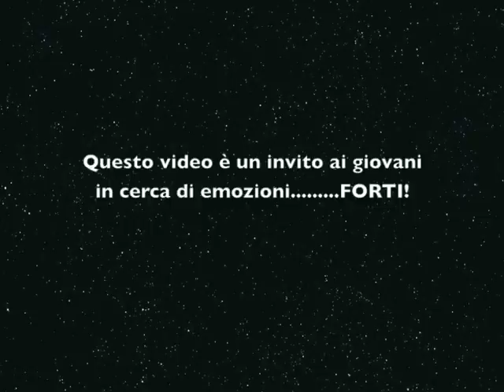Campionati italiani 2010 SKATING CLUB MONZA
SKATING CLUB MONZA CAMPIONATI ITALIANI SINCRO 2010